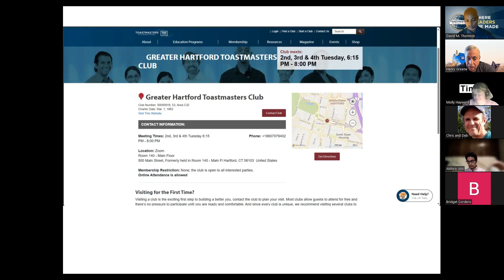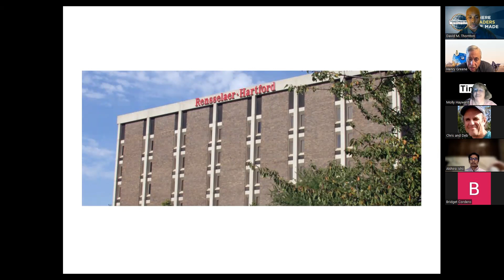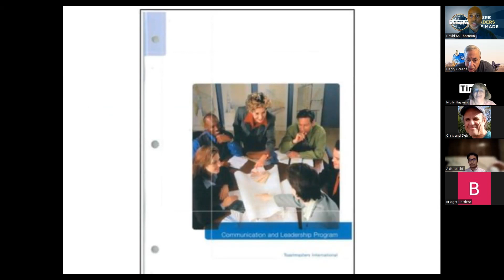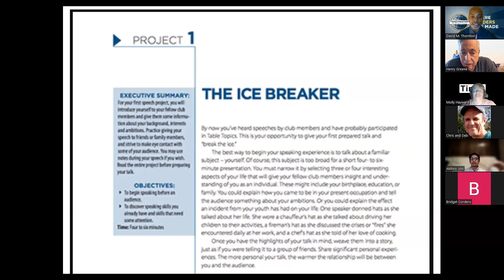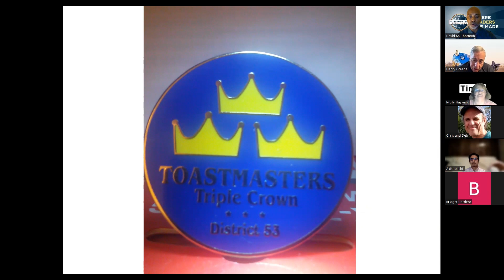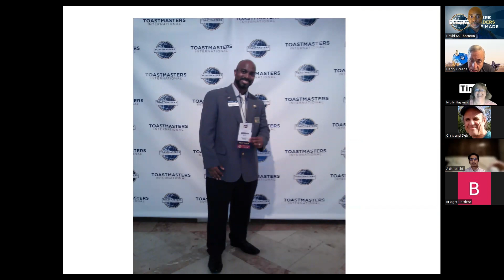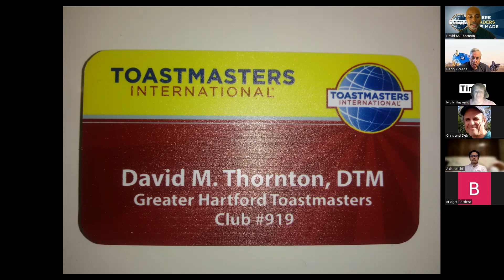Two Decades Later: A Toastmaster Retrospective - The Virtual Speech Recording [September 24, 2024]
This is the video recording of the speech I presented at my Toastmasters club meeting this past Tuesday, September 24, 2024.

*The Toastmasters International logo and the tagline, Where Leaders Are Made, strictly belong to Toastmasters International.